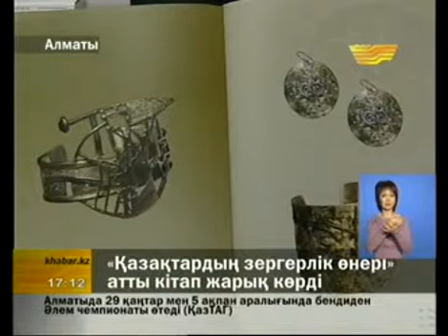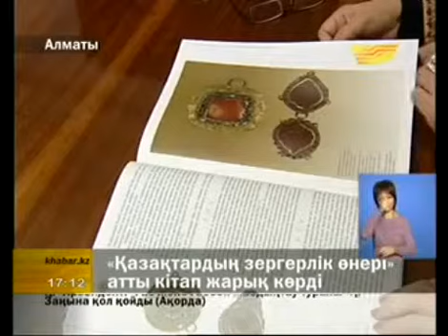Ювелирное искусство казахов